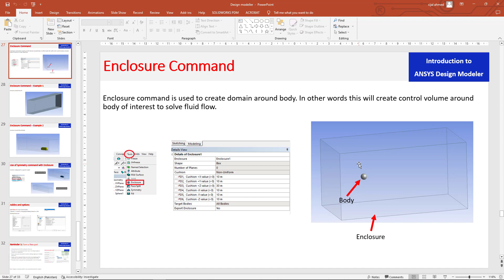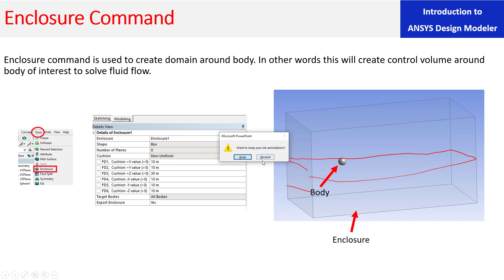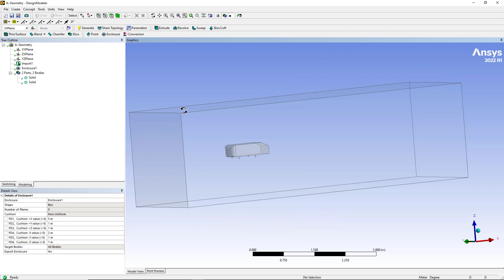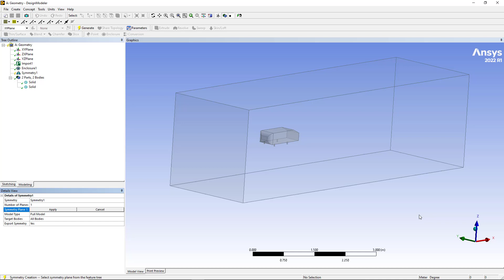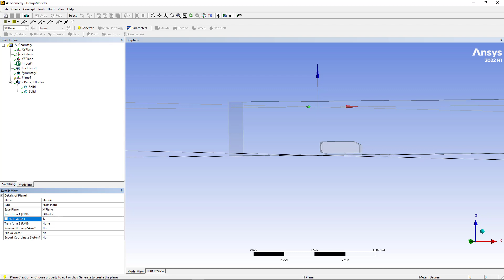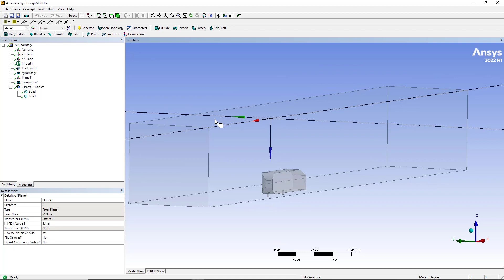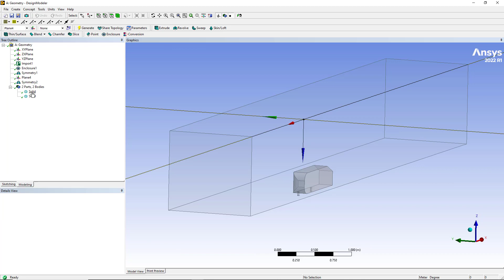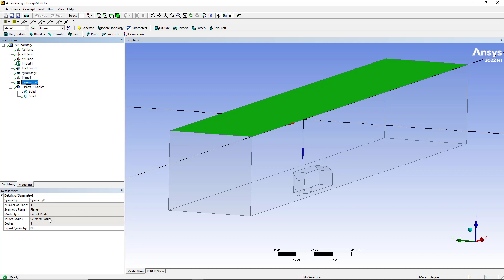Symmetry command in ANSYS Design Modeler